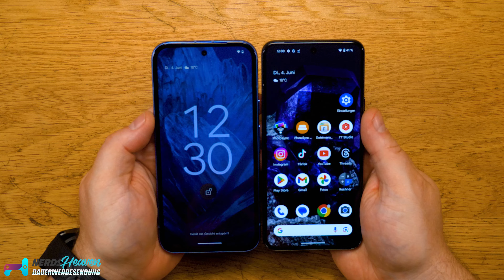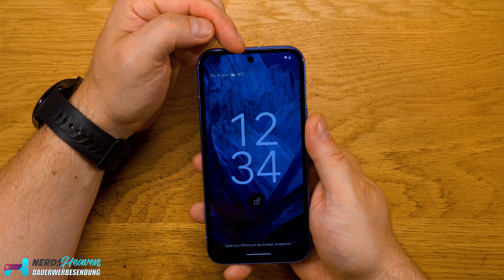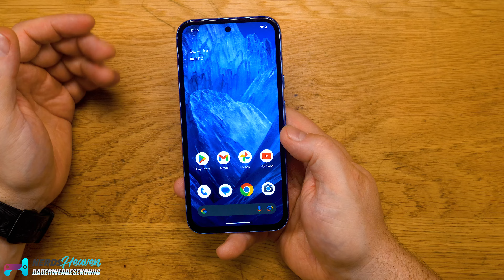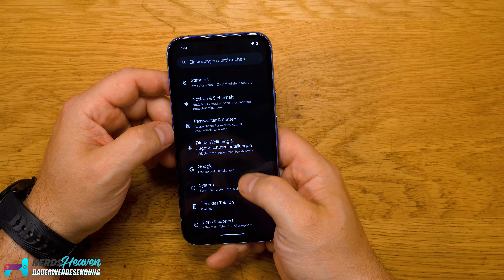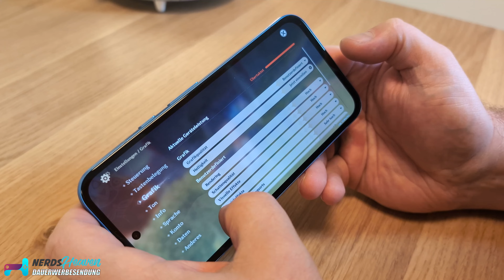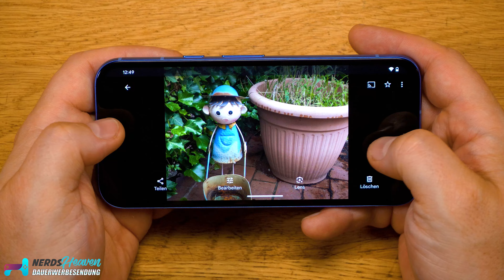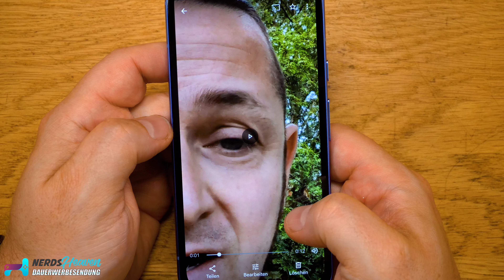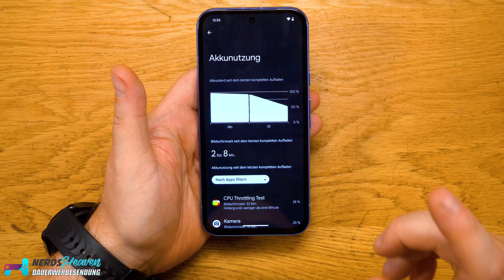Google Pixel 8a im Test – Top Kamera, aber der Rest?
Wir haben uns das aktuelle Pixel 8a von Google angeschaut und zeigen euch, ob und für wen sich das Smartphone lohnen könnte und für wen nicht.

🛒 Wo KAUFEN? ▼
Kaufen bei Amazon

📰 UNSERE WEBSEITE – Technik & Gadgets aus Fernost! ▼

Hintergrundmusik:
„Orizon“ by Bonsaye